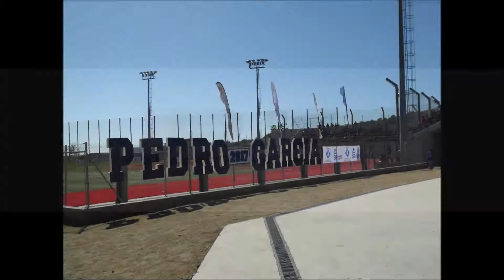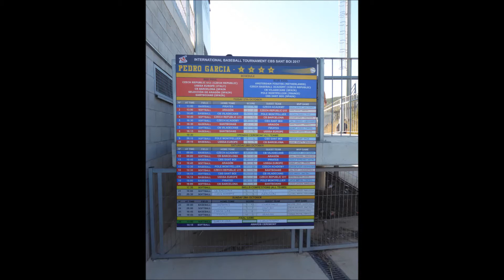2017 Final Torneo Pedro García Club Beisbol Barcelona 7 Czech Baseball Academy 2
Final Torneo Pedro García 4 Estrellas Club Beisbol Barcelona 7 Czech Baseball Academy 2 29/10/2017